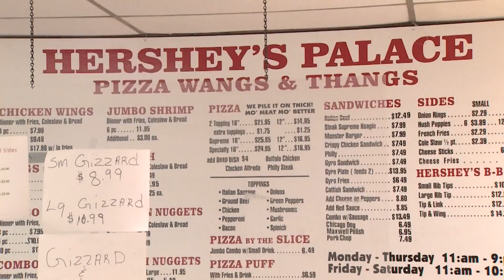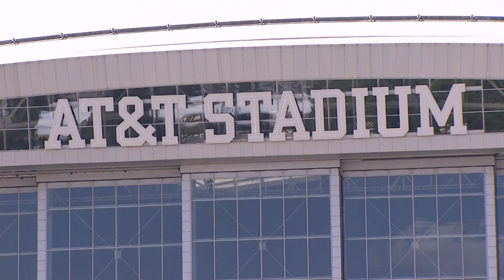Arlington business owners ready for influx of people, as thousands flock to city for weekend events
Local businesses prepare for an influx of people drawn to Arlington for sports, music, food and entertainment.